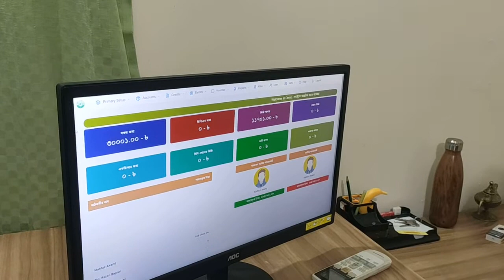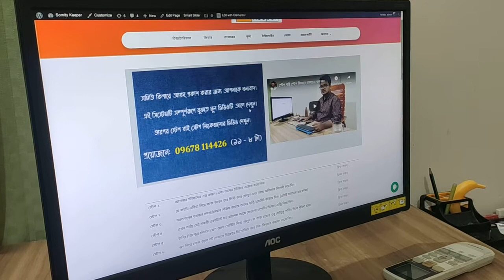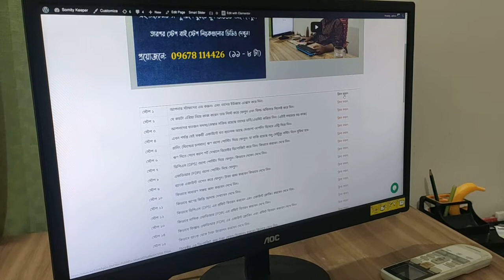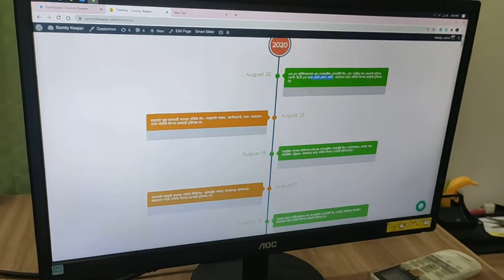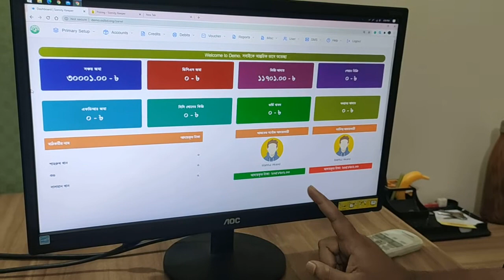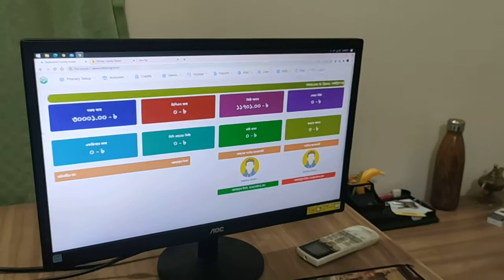সমিতি পরিচালনার শুরু কিভাবে করবেন?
কিভাবে শুরু করবেন সমিতি কিপার।

কাস্টমাইজ ডিপিএস।
২৫ ধরনের ও বেশি রিপোর্ট বের করা যাবে।

24 ঘন্টা অনলাইন চ্যাট এর মাধ্যমে সিস্টেম সংক্রান্ত যে কোন হেল্প নিতে পারবেন।